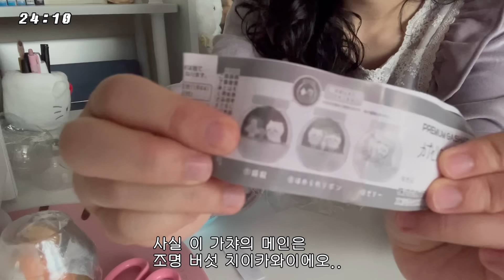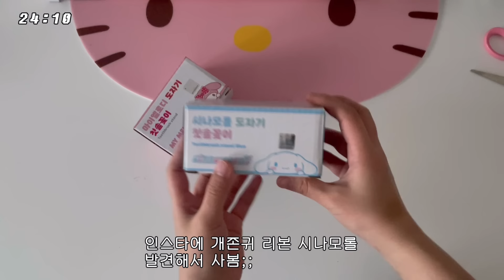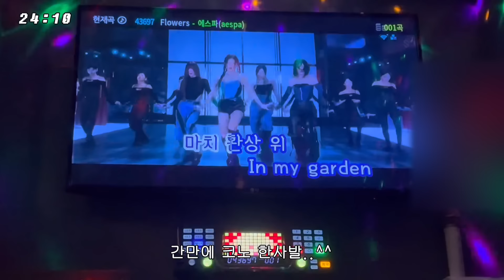vlog 일상ver. 일상에 촉촉하게 방꾸미기를 적셔.. 가챠깡, 오타쿠 브이로그, 겨울맞이 인테리어, 치이카와 신상 가챠, 작은방 꾸미기, 산리오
안녕하세요 여러분,, 별 거 없지만 방 분위기를 좀 바꿔봤다요. 나는 파란색이 조와... 글고 친구랑 놀다가 가챠에 탕진하심..^^ 아참 수험생분들은 다음주 좋은 결과 있길 바라며 마칩니다~ 오늘도 감사해요
📝 정보
🪞인테리어 & 방 물건들 정보
(대부분의 정보가 이 영상 더보기란에 있기 때문에 아래 정보가 없다면 이 영상 참고해주세요)

🤍잠옷
1. 와인색 체크잠옷 : 정보없음
2. (브라운 잠옷) 오끼드 - (w)꼬빠 레이온 파자마 우롱티 / M
3. 보라색 잠옷-[24249WTLLN] 플로이 긴팔 투피스 바이올렛 (피치기모)

🤍이불 커버
1. 논더스트 체리 프릴 이불커버

2. 논더스트 깅엄 체크 베드스커트

3. 논더스트 깅엄 체크 프릴 베개커버
궁금한 부분은 댓글로 달아주셔요~

🤍시나모롤. 마이멜로디 칫솔 꽂이

🎧BGM
귀여운음악모음2

☆ 썸네일 인스타 스티커 출처 : @wansoclub